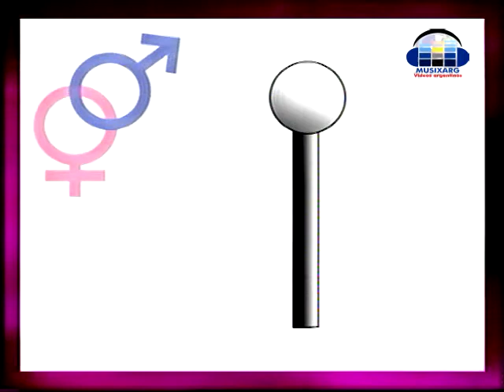Boluda Total - Todo por 2 pesos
Grabado de la emisión de aire del Canal 7 de Buenos Aires el 7 de octubre de 2002